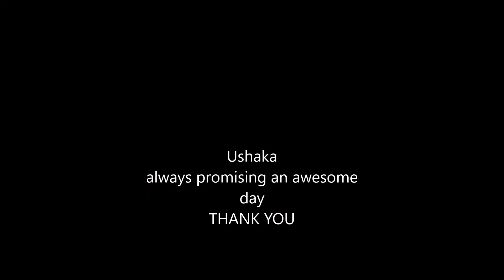Alexa & Jaia @ Ushaka Nov 2015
Nothing like letting the kids burn off all their energy, great times at Ushaka